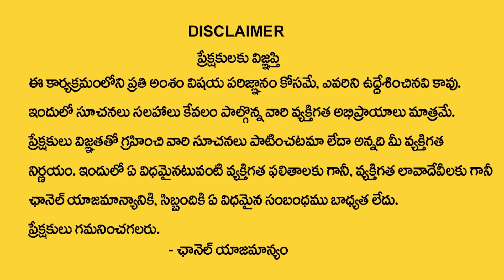బ్రహ్మంగారి కాలజ్ఞానం ప్రకారం 2023 ఏప్రిల్ 15 తర్వాత జరగబోయేది ఇదే.! | Brahmam gari Kalagnanam 2023